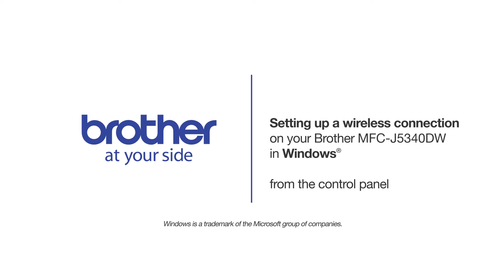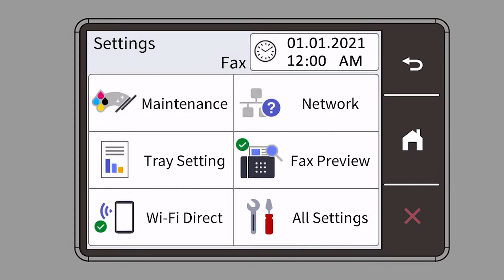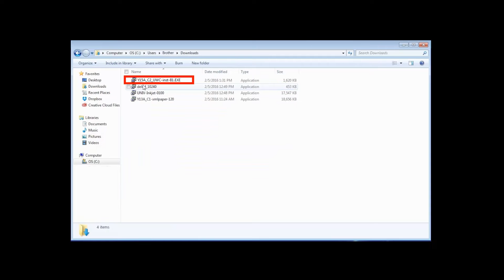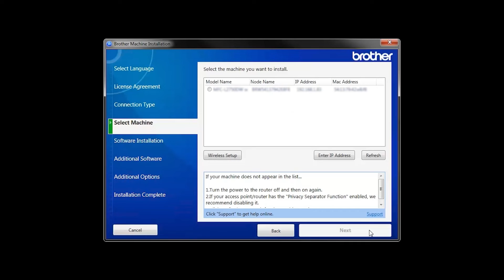MFCJ5340DW wireless setup from control panel - Windows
Learn how to set up your Brother MFC-J5340DW, MFC-J6540DW or MFC-J6940DW inkjet printer on a wireless network in this video tutorial. This method will use your machine’s control panel to establish the wireless connection.

Models covered:
Brother MFCJ5340DW
Brother MFCJ6540DW
Brother MFCJ6940DW

Chapters:
Intro 00:00
Models covered 00:10
Find network name and password 00:20
Select network name 01:30
Enter network password 01:45
Download the software 02:30
Running the Installer software 02:40
Install iPrint&Scan 3:15
PaperPort Install 03:25
User’s Guide and Registration 03:40

Transcript:
Welcome, today we’re going to earn how to set up your Brother MFC-J5340DW to a wireless network using the machine control panel

This video will cover multiple models and operating systems even though your machine may not match the model on the screen the overall process will be the same. (Covers MFC J6540DW and MFC J6940DW too)

Begin by pressing the settings icon on the touchscreen.

Select “WLAN” from the option list (Enable WLAN screen)

Download the full driver and software package Navigate to your installer file and double-click to begin installation.

Once your machine is connected to your wireless network you can continue with the setup process

Select "Wireless network connection (Wi-Fi)" and click "Next"

The iPint&Scan application will automatically install. If you do not wish to install at this time click “Install Later”

If your model supports scanning you will be prompted to install PaperPort.

Click "Install."

Click "Next"

Click on Brother registration to register your machine at this time. You can also open the online user guides for your model
Once you are through, click "Finish."